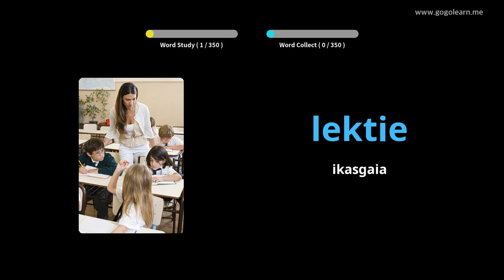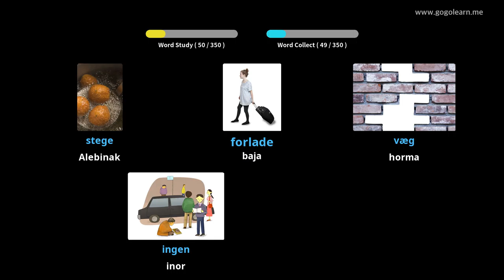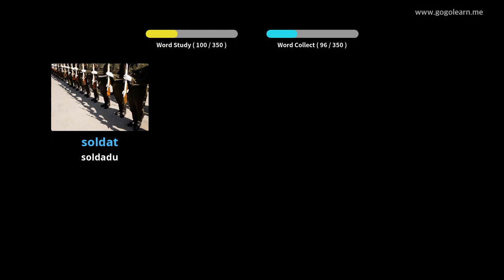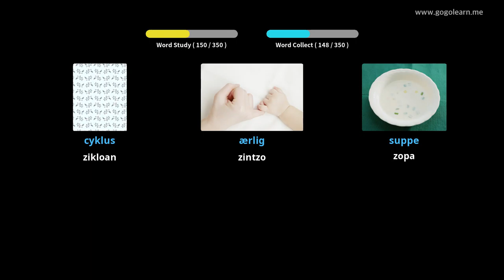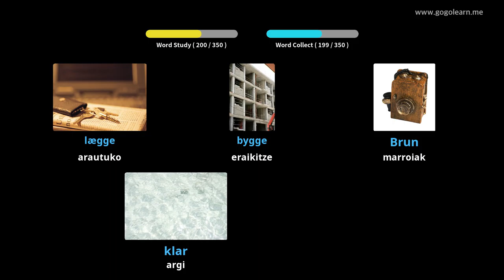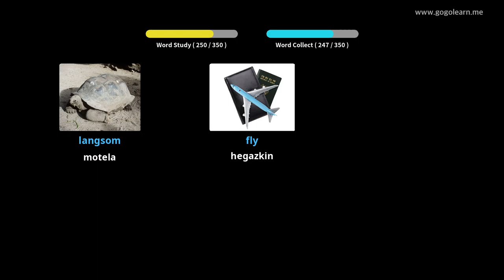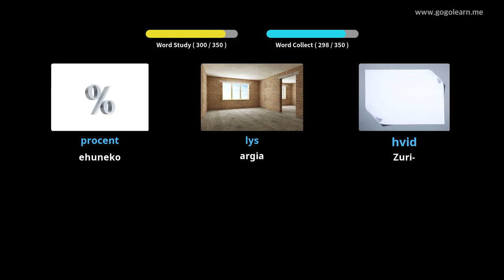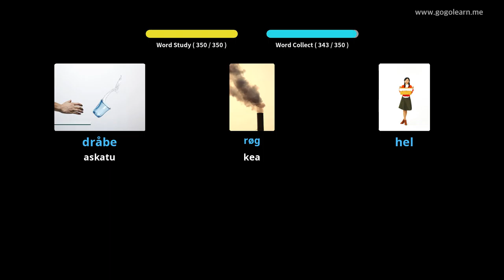Ikasi Danimarkako irudiekin | Danimarkako Hiztegia Bigarren Hezkuntzako 1. maila | Golearn